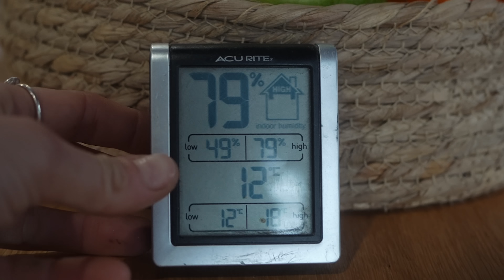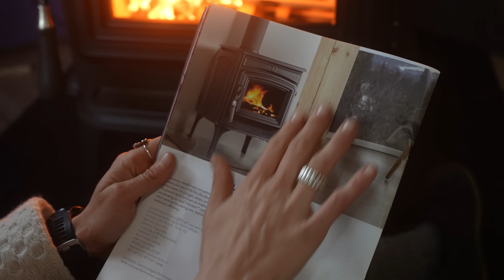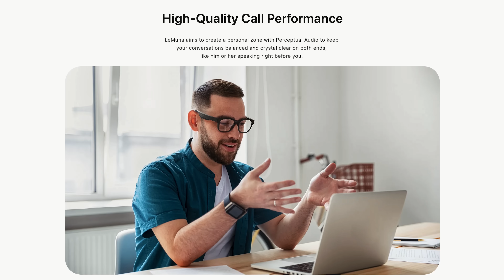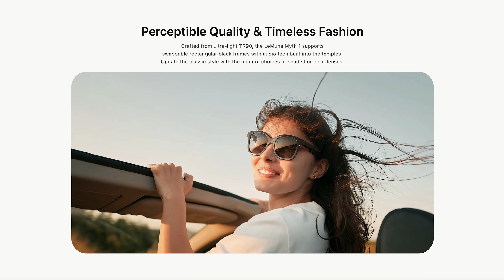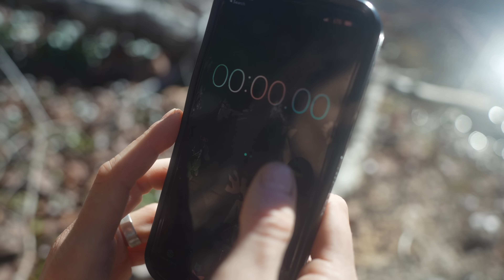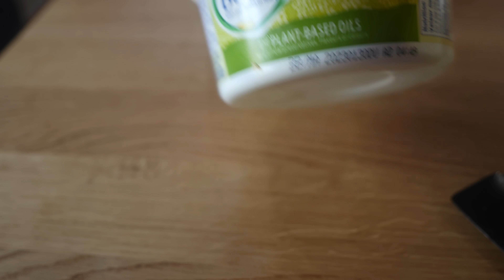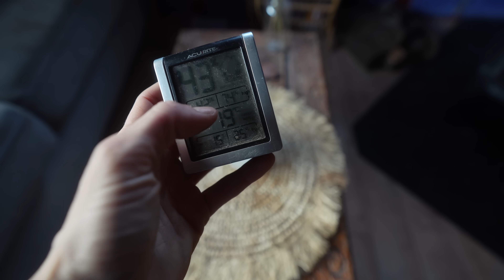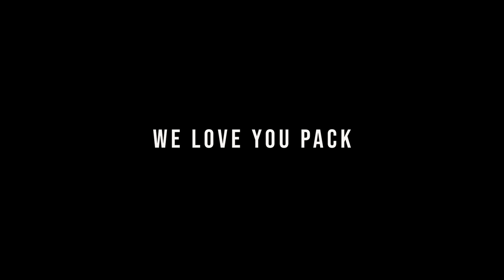Why I'm Alone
LeMuna, audio glasses with modular frames, a must-have that gives you more possibilities.

Enjoying the challenge and the beauty in being alone here at the cabin- it’s been a looooong 10 days without Crystal but this time was special and I’m glad I could bring you all along through this video. I tried to capture all the feelings of being alone in the wilderness,  like how lonely and rewarding the remote woods can be at the same time.

Documenting life each week :) new videos on Sunday's- 9:30​​​​​​​​ EST

Canada